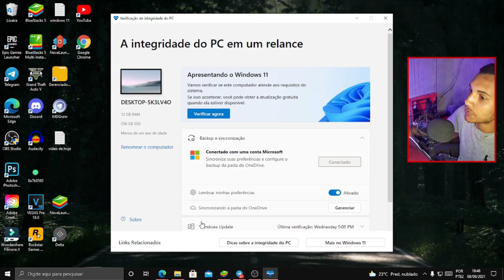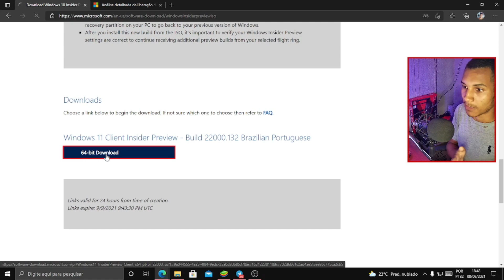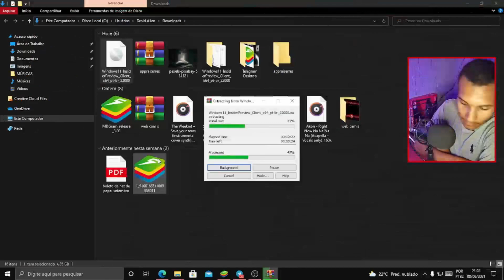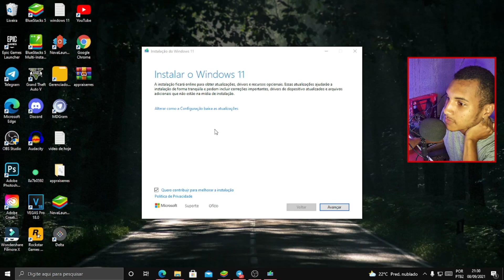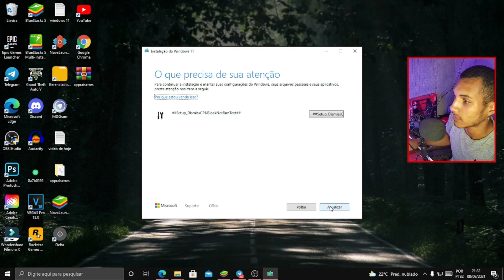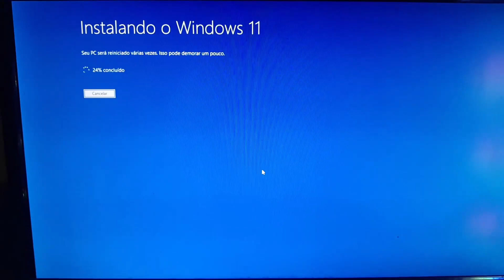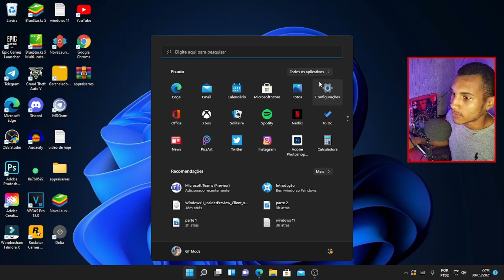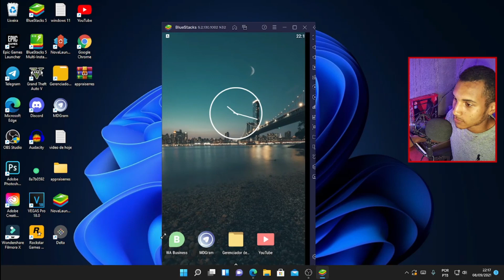COMO BAIXAR E INSTALAR O WINDOWS 11 PRO Sem o TPM 2.0 (FUNCIONAL) ISO ATUALIZADO DA MICROSOFT!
DOWNLOAD AQUI!

iso upada no MEGA!

PEÇA AUTORIZAÇÃO PARA GRAVAR QUALQUER CONTEÚDO DO CANAL, CASO CONTRÁRIO SERÁ PUNIDO PELO YOUTUBE